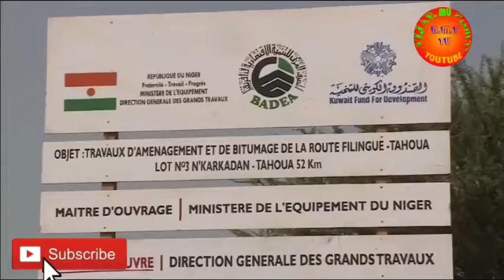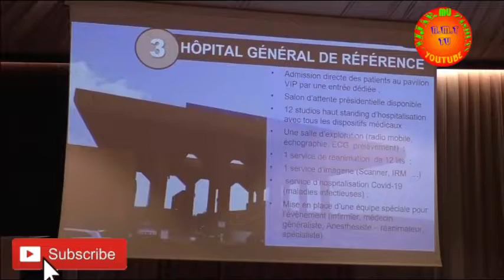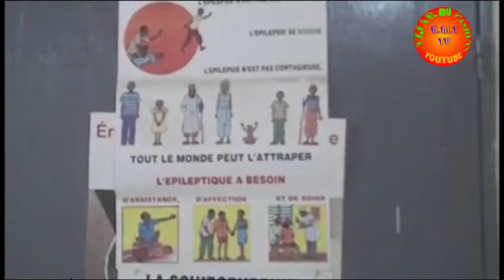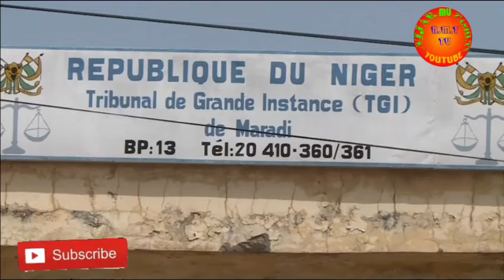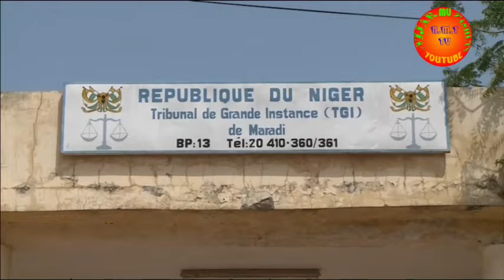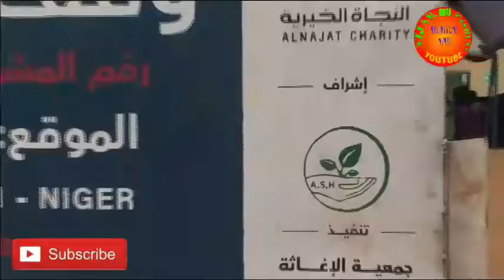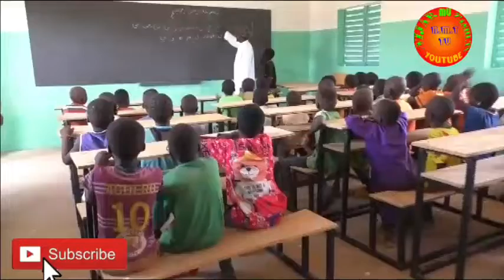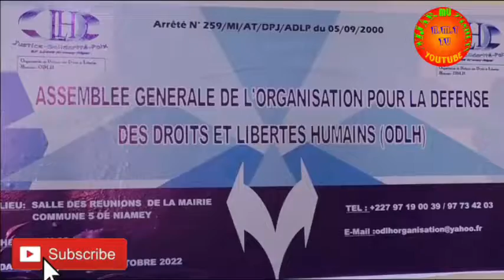LE JOURNAL DU REPUBLIQUE DU NIGER 🇳🇪 LE 09/10/2022